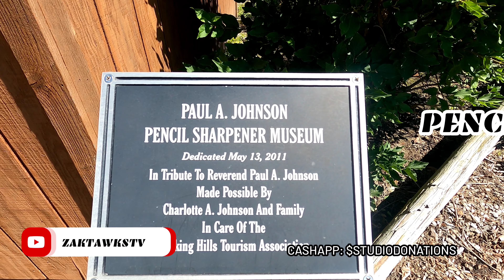ZAKTAWKSTV VISITS PENCIL SHARPENER MUSEUM 🖼️